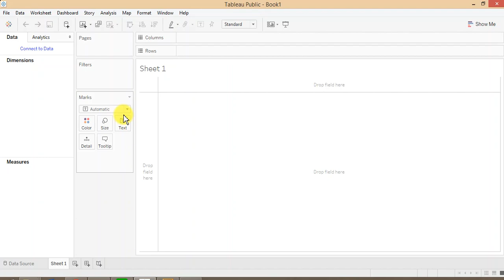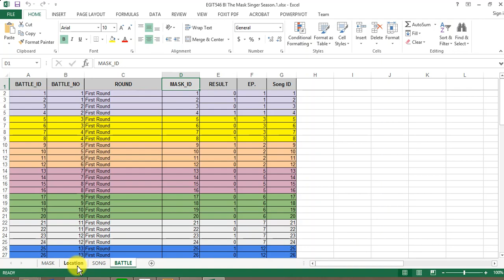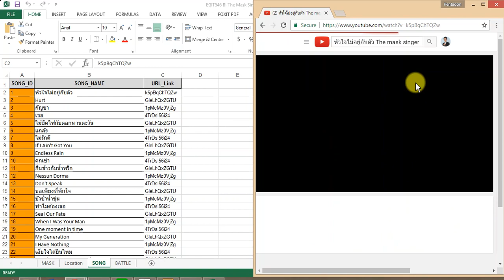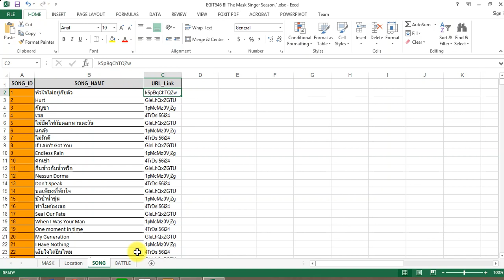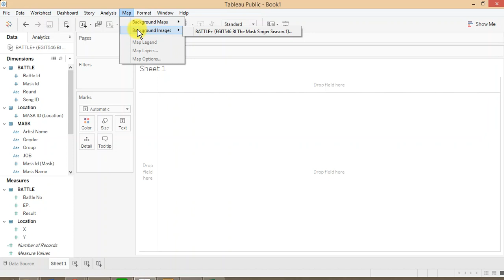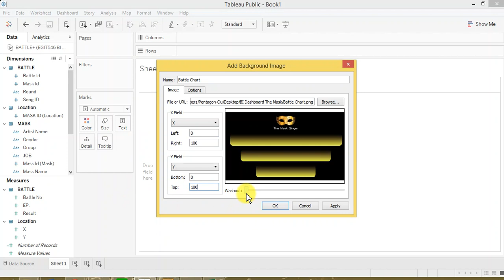Tableau - Connect Data and Set Background Image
Connect Data

Set Background Image
The Mask Singer
Tableau Software